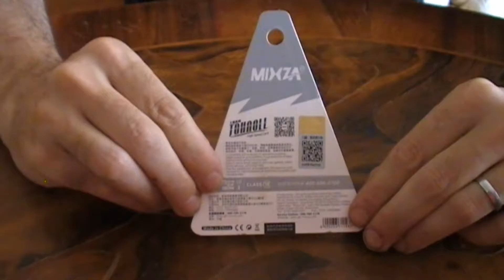Presentazione MIXZA MicroSD 16GB 3.0 R:80M/s (Gearbest)